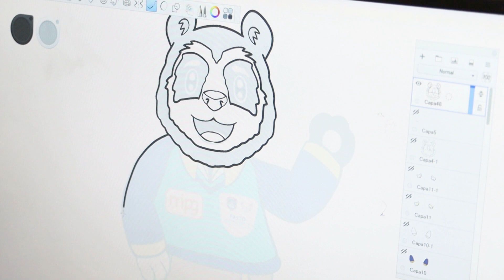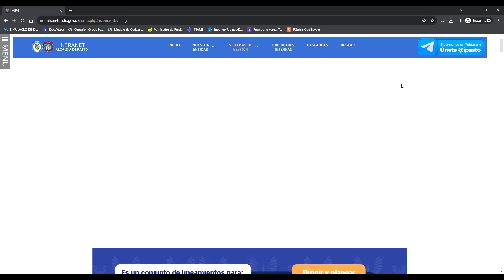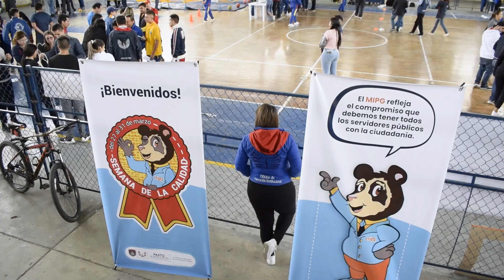Estrategia CalidOSO - Apropiación MIPG en la Alcaldía de Pasto